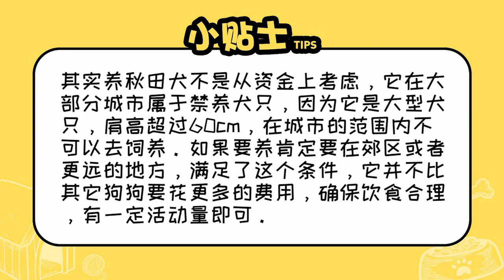一般人養得起秋田犬嗎